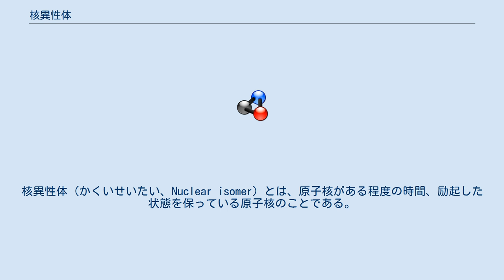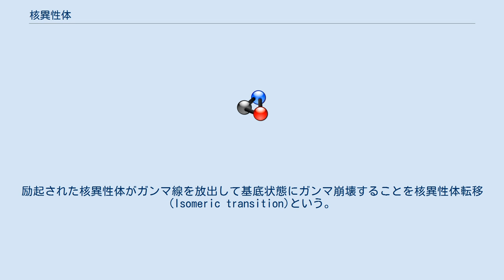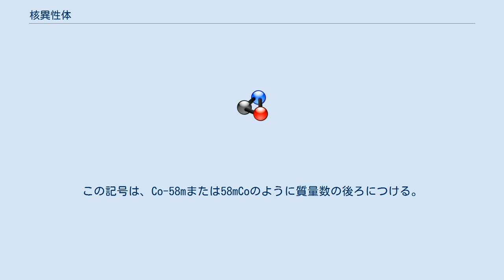核異性体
核異性体（かくいせいたい、Nuclear isomer）とは、原子核がある程度の時間、励起した状態を保っている原子核のことである。
 ここで言う励起とは、通常よく言われる電子が受ける電磁気力に基づく原子が励起した状態のことではなく、原子核内の陽子や中性子の間に働く強い力（核力）に基づく原子核のエネルギー状態を意味する。
 また原子核レベルのことなので、ある程度の時間というのは通常、10-6(100万分の1)秒から長くて秒単位である。
ただし、まれには秒単位をはるかに超えて長いものもある。
 核異性体は、あるいは異性核、核異性、準安定核とも言う。
 原子核では陽子や中性子が互いに深く束縛されエネルギーのもっとも低い状態のときが安定した状態であり、これを基底状態という。
しかし、核衝突などで原子核がエネルギーをもらうとエネルギーの高い励起状態になる。
 ほとんどの原子核ではエネルギーの高い状態は不安定であり励起状態を保つことが出来ず10-12(ピコ、一兆分の一)秒程度、長くて10-6秒以内に通常はガンマ線を放射する形でエネルギーを放出し元の安定した低エネルギーの基底状態に戻る。
しかし中には10-6秒を超え原子核の励起状態を保つものがある。
そういった10-6秒を超え原子核の励起状態を保つものを準安定状態ととらえ核異性体という。
 高エネルギー状態でエネルギーが解放されず準安定状態を保ってしまうのは、高エネルギー状態での核子のスピンの状態と低エネルギー状態でのスピンの差が大きいためにガンマ崩壊しにくくなるためだと考えられている。
 しかし中には半減期が62秒でベータ崩壊する42mSc(スカンジウム)や半減期45秒でα崩壊する212mPo（ポロニウム）などの例外もある。
 核異性体が基底状態に半数が戻る半減期で長いものは秒単位から時間単位であるが、ときに年単位、中には180m1Taの場合のように核異性体の方が基底状態よりはるかに安定で非常に寿命が長く、1200兆年と宇宙の年齢よりはるかに長いものも存在する。
励起された核異性体がガンマ線を放出して基底状態にガンマ崩壊することを核異性体転移(Isomeric transition)という。
 個々の同位体の準安定同位体は "m" （準安定同位体が複数あるときは、m1, m2, m3, …）をつけて表現する。
この記号は、Co-58mまたは58mCoのように質量数の後ろにつける。
準安定状態が複数ある場合は励起エネルギーの小さい順に記号をつける（例：177m1Hf:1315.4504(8) keV、177m2Hf:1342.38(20) keV、177m3Hf:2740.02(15) keV）。